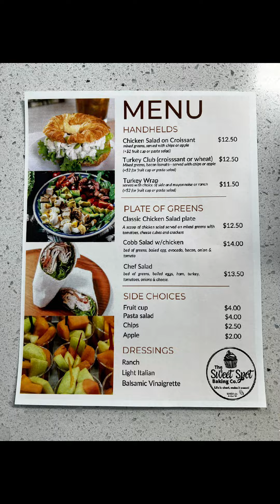Sweet Spot Baking Co.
Mrs. Emily and her staff always make you feel welcomed and excited to get an amazing treat! Their brand new lunch menu is so good!